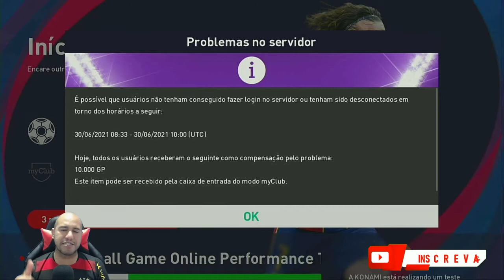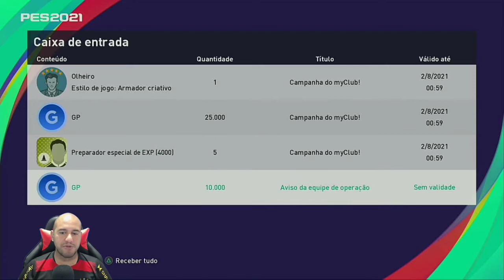PES2021 / ATUALIZAÇÃO DA SEMANA /ICONICS DO MILAN/GP GRÁTIS E MUITO MAIS!